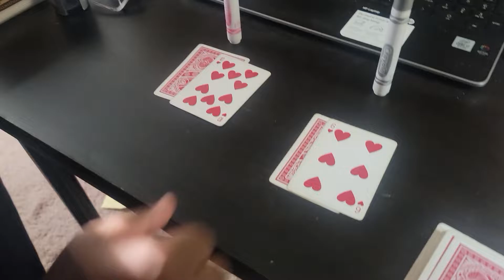Blackjack duel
Pink vs Gray